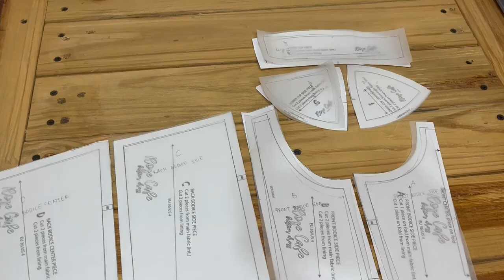ROSE CAFE BUSTIER | Silent Sewing Vlog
Sabu ikat handwoven fabric + Rose Cafe Bustier Pattern by @daria_patternmaking
I add bone for structure and replace the zipper with eyelet and lace up at the back..